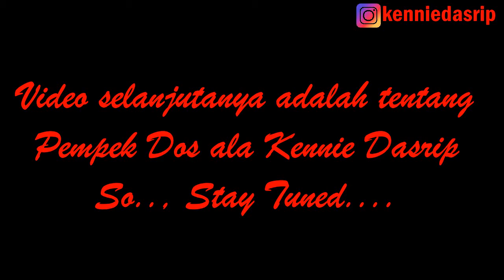Cuko Pempek.....@kenniedasrip MENU#34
Hi everyone...
Kali ini saya mau sharing mengenai Cuko/Kuah Pempek.

See ya...

Rgds,
Kennie Dasrip

Camera : Canon EOS M50 4K Mirrorless
Cameraman : Eben
Editor : VCK & Kennie Dasrip
App : VSDC Video Editor
Software : NVIDIA GEFORCE GTX
Hardware : AMD Ryzen 9 3950X DirectX